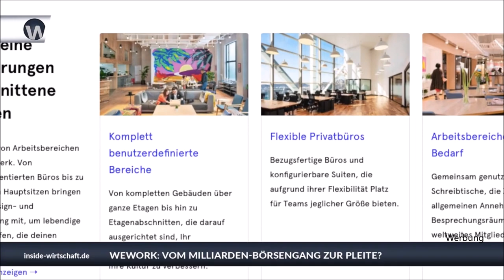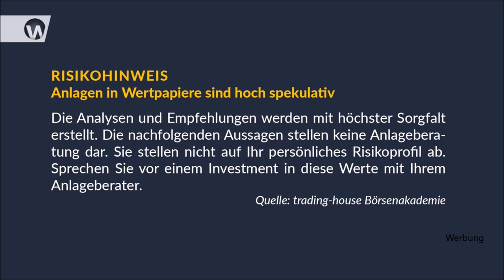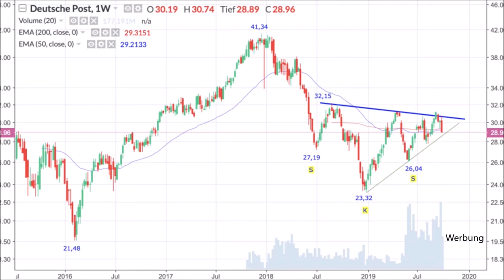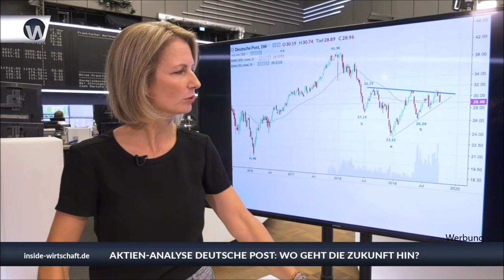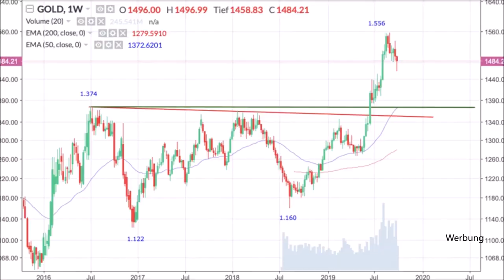Das WeWork-Debakel - dazu Gold, Dax und Deutsche Post im Fokus